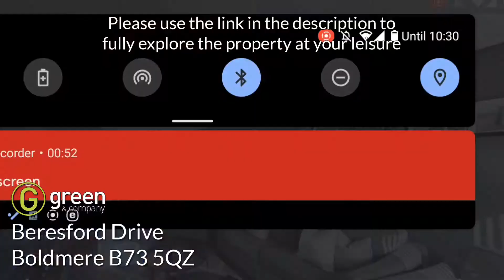360 Virtual tour - Video of house - Beresford Drive - Boldmere - B73 5QZ - House for Sale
Watch this 360 virtual tour of the property to gain insight into your next potential home.

Green and Company provide estate agent services Sutton Coldfield, Boldmere, Walmley, Erdington, Castle Bromwich, Four Oaks, Tamworth & Great Barr.